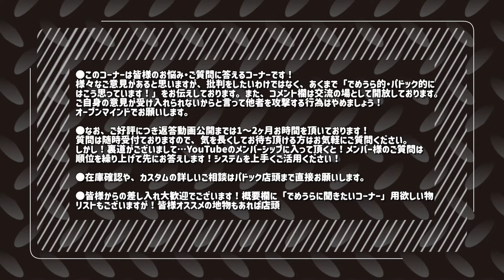自分が使ってるBB弾がバイオ弾だと証明するには？【でめうらに聞きたい！】モケイパドック でめちゃん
※収録当日は風が強く、一部音声が聴き取りにくいかと思いますがご了承ください。

『自分が使ってるBB弾がバイオ弾だと証明するには？』

■ふぇんさんからの投稿

約20年ぶりにサバゲー復帰致しました!20年前はバイオBB弾なんてものは無く野外フィールドでも普通のプラスチック弾を使用していた時代です。 現在は環境配慮もありバイオBB弾を使用して野外フィールドを満喫しております。しかし気になる点が・・・・ 自分が使っているBB弾がバイオ弾だとどう証明するのでしょうか??? バイオ弾だと言って普通のプラ弾を野外で使っている人ももしかしたらいるのかも・・・・・・